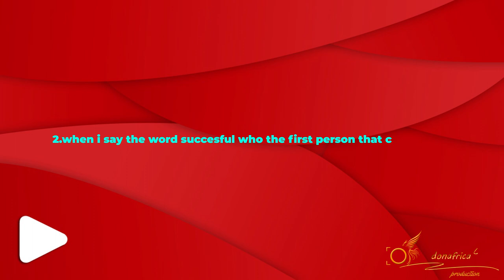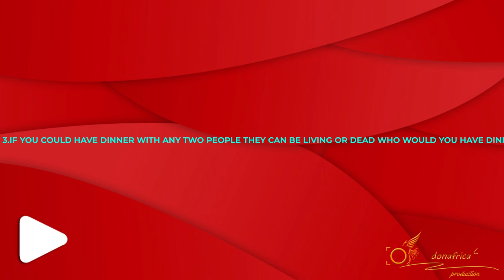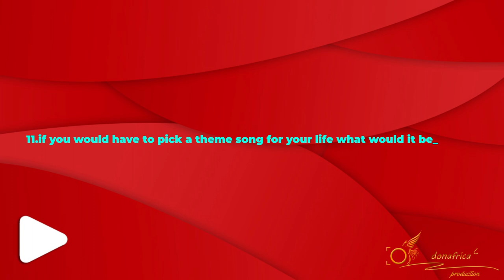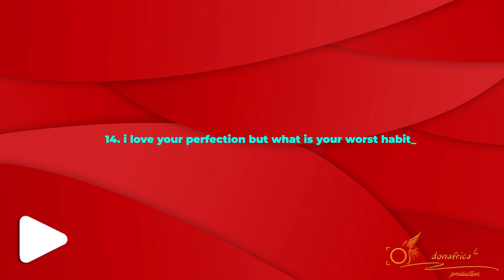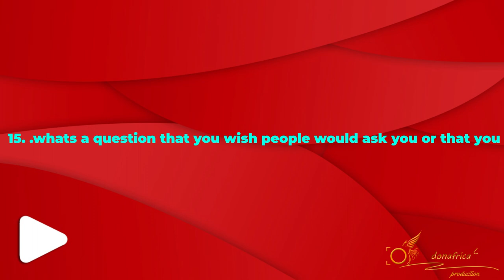QUICKFIRE Q&A WITH BLACK CINDERELLA NAIROBI GIST NAIROBI DIARIES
QUICKFIRE